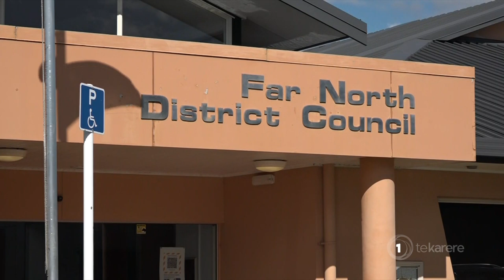Far North District hold extraordinary meeting to reconsider Māori wards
As we went to air, Far North councillors, on instruction by local councillor Moko Tepania, were reconsidering Māori wards in an extraordinary council meeting. The previous vote last year didn't go in favour, instead it was voted that a poll be carried out, but recent national legislation changes means that the poll has become null and void with the matter up in the air. Harata Brown reports.